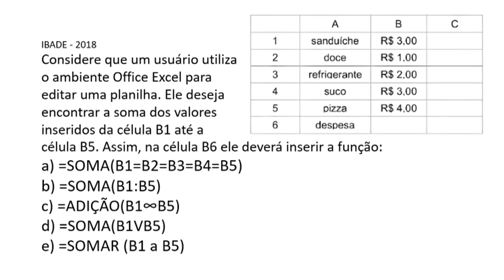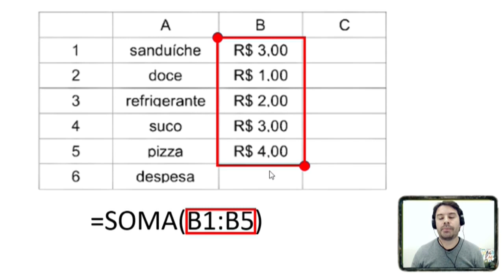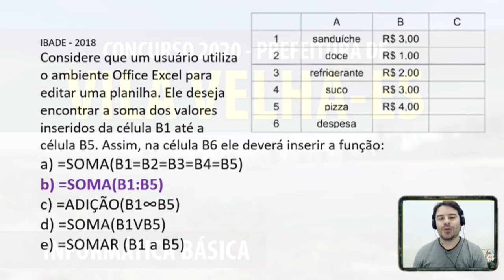Concurso Vila Velha ES 2020 | Aula 1 de informática básica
Informática básica para o concurso da Prefeitura de Vila Velha ES 2020 | Espírito Santo | Aula 1 com questões de acordo com os conteúdos do edital da banca IBADE.
Conteúdo desta aula: Excel e a função SOMA.